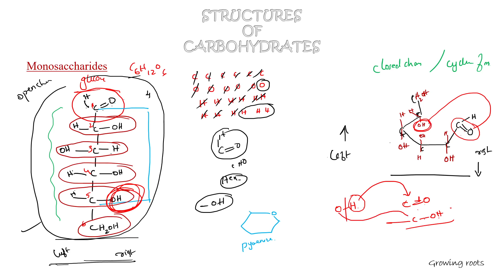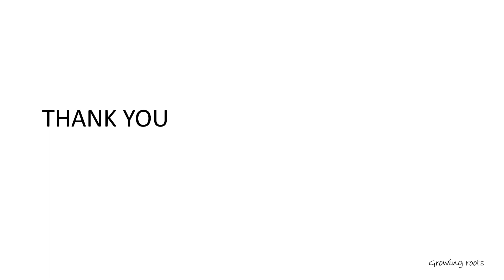Structure Of Glucose In Malayalam | Open Chain Of Glucose & Cyclic Structure Of Glucose